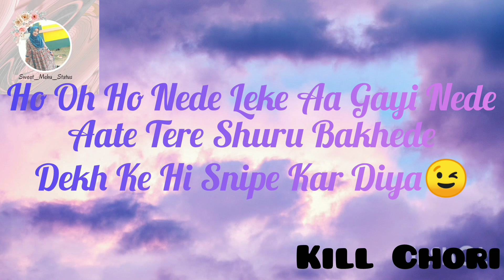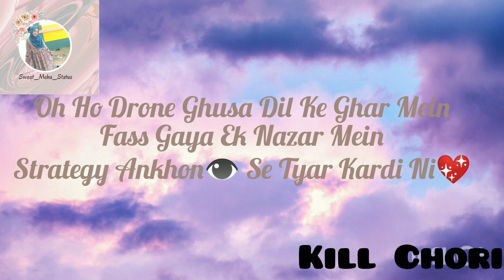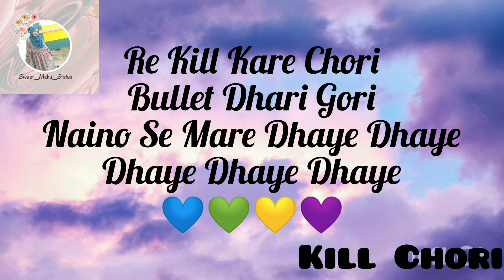Kill Chori|| Bhuvan Bam,Shraddha Kapoor😊|| @BBKiVines || Sweet_mehu_status